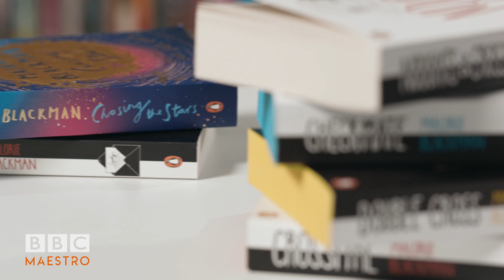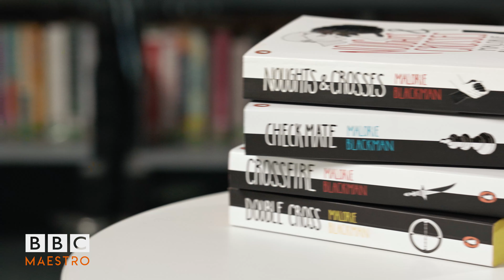Malorie Blackman - Use Writing To Tell The Difficult Stories - Writing For Young Adults -BBC Maestro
Watch Malorie Blackman’s advice on leaning into writing about distressing moments from your past. She talks about the painful but satisfying process of writing Noughts & Crosses, her bestselling novel that’s been adapted into a much-loved BBC television series. Her full BBC Maestro course, Writing For Young Adults, teaches the fundamentals of creating YA fiction from initial idea to publication.